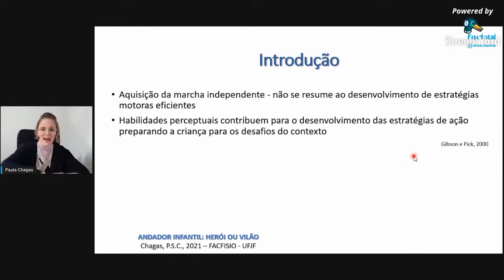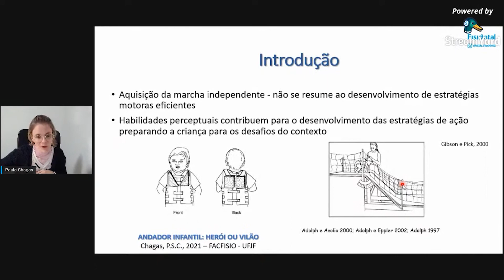Isso Ajuda A Criança Na Aquisição Da Marcha Independente | Fisiovital